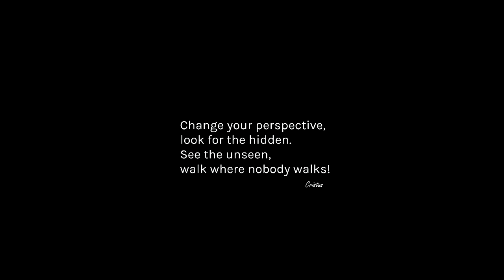Unterwegs im Blühnbachtal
Ganz hinten im malerischen Blühnbachtal steht das Schloss Blühnbach, das auf ein Jagdhaus aus dem 15. Jhd. zurückgeht. Die Geschichte des Schlosses und seiner Besitzer ist sehr vielfältig und voller interesanter Details. So soll etwa einer Legende nach ein Geschehnis, dass sich hier im Tal zugetragen hat, den ersten Weltkrieg ausgelöst haben.

Über mich und diesen Kanal:
Mit meiner Kamera gehe ich gerne auf Entdeckungstour, suche neue Perspektiven an bekannten Orten oder interessante Motive an weniger bekannten Orten. Ich erkläre an Hand von Praxisbeispielen die Bedienung einer Digitalkamera und gebe grundsätzliche Hinweise für die Bildgestaltung.

Meine Ausrüstung:

Canon EF 70-200mm f4.0l IS USM
Canon EF 50mm f/1.8 STM
Canon EF 75-300mm f/4-5.6 III USM
Rollei C5i Carbon
Lowepro BP 450 Flipside
Mantona ElementsPro 40
DJI Mavic Min

Fotografieren in Österreich, schönste Plätze Österreichs, mit der Kamera, Fotografie in Österreich, in den Bergen, Orte die man gesehen haben muss. Fotoshooting in der Natur mit fotografischer Schwerpunkt auf Landschaftsfotografie. Richtige Verwendung von Polfilter, ND-Filter, Verschlusszeit, Blende, ISO und Graufilter. Tipps für Anfänger, Fortgeschrittene und Naturfreunde und Outdoorfreunde. Ausflugtipps, Fotografieren mit dem, Sehenswürdigkeiten. Schnelle Tipps für; Top 10 Orte. Wildlife Photography in the Alps (Salzburg, Austria). Urlaub in Österreich. Wandern am Untersberg und Wandern in Salzburg. Beginner, Finden von die schönsten Locations und Hotspots zum Bilder machen für das perfekte Foto. Roadtrips zu Fotolocations durch Österreich und Salzburg